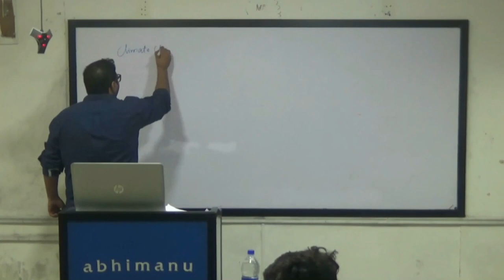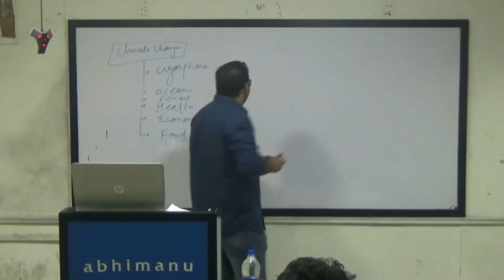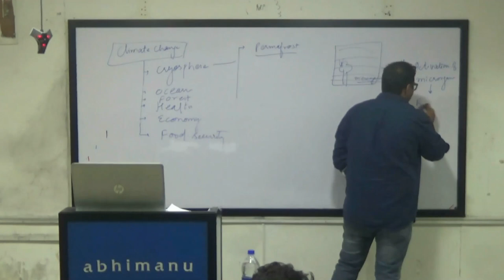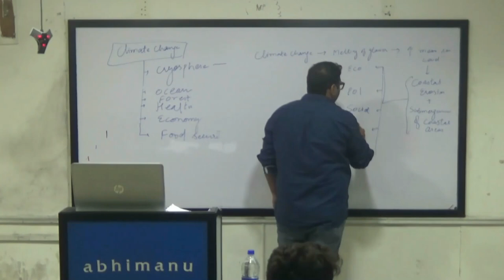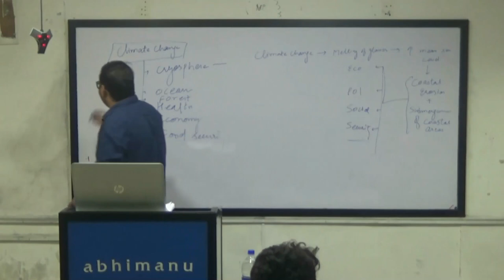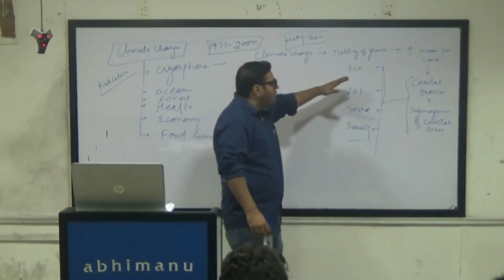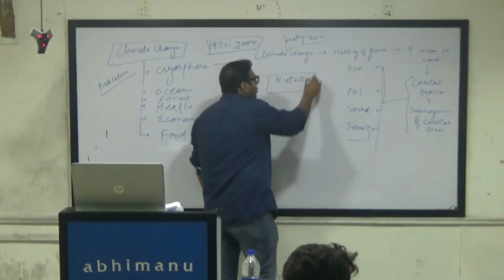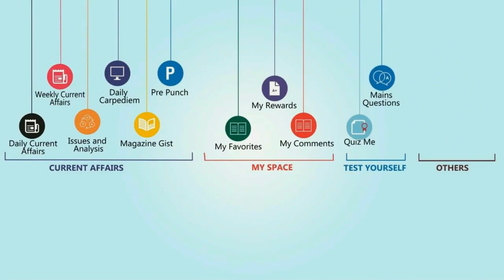melting of Himalayan glacier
causes, impact, climate change